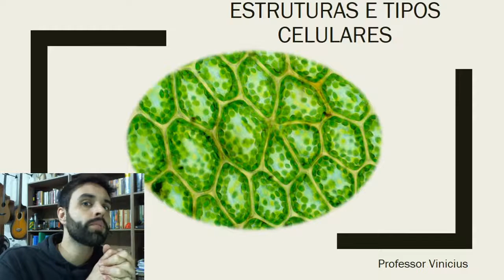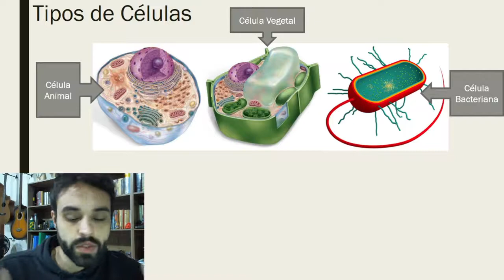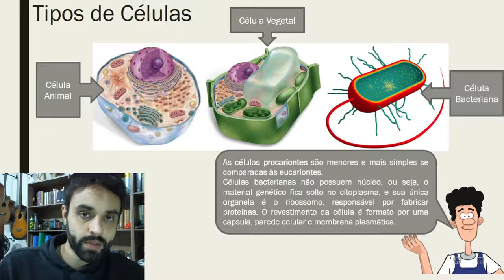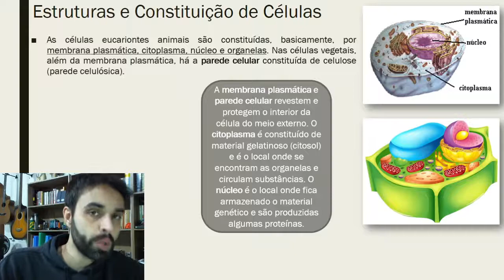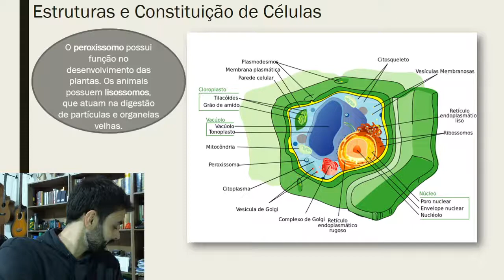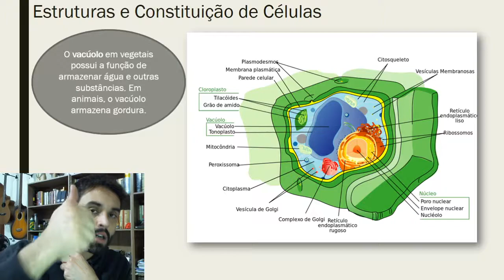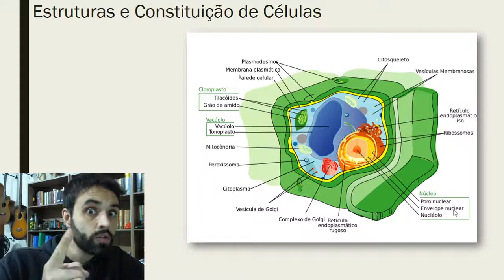Estruturas Celulares e Tipos de Células 6° ano AULA 51